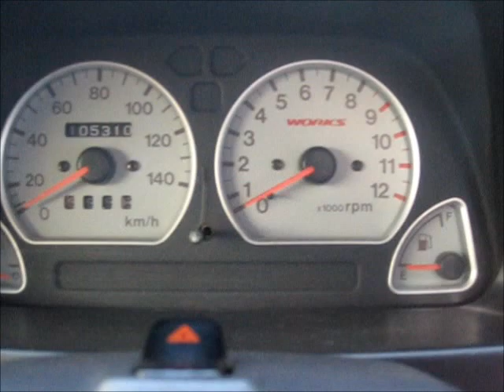WOOD PECKER １０年式 アルトワークスRS-Z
Kスポーツ専門店オートショップウッドペッカーの商品説明動画です。
今回はアルトワークスRS-Zです。

スタッフが責任をもってお答えします。

オートショップウッドペッカー
担当者：大村